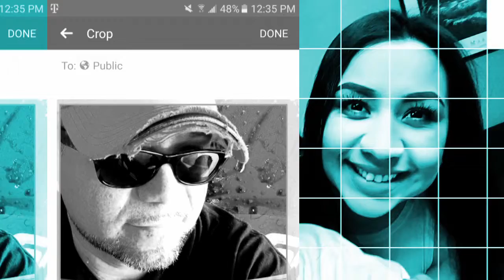El MauryMedina.... por La Favorita